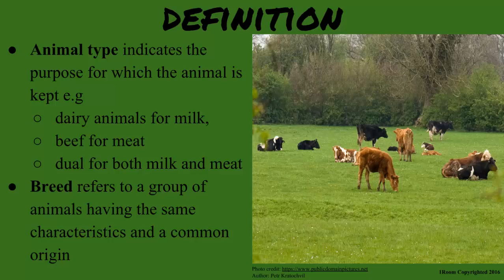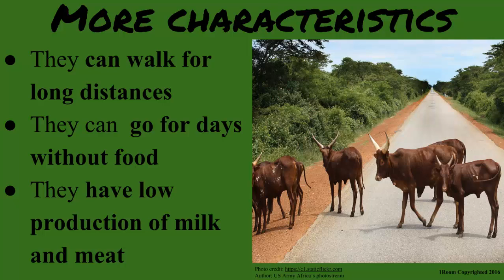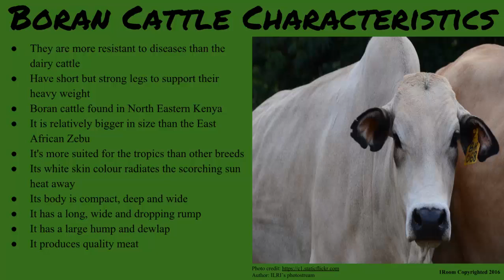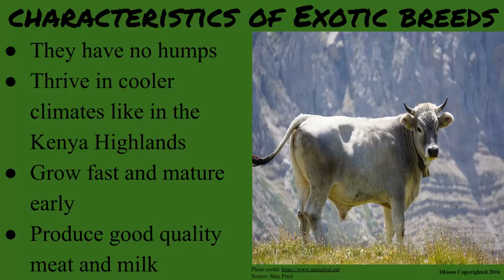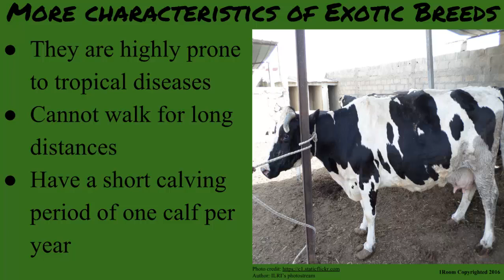1Room Kenya KCSE Agriculture Form 1 Lesson 32: Common Livestock Breeds: Cattle Breeds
1Room Kenya KCSE Agriculture Form 1 Lesson 32: Common Livestock Breeds: Cattle Breeds